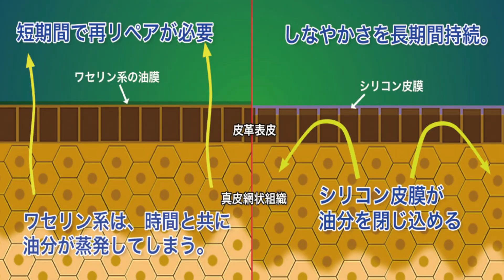革王の実力を徹底検証！TIDY2.0にコーヒーをぶっかける！爪で引っ掻く！本当にレザーケアの王様なのか実験してみた。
今回はキングオブレザーケア革王を使って、TIDY2.0をお手入れするとどうなるのかを実験してみました。
撥水力・防汚・防傷の実力をお水やコーヒーをかけて爪で引っ掻いてとことん検証！！
果たしてTIDY2.0はどうなってしまうのか…

最新情報やキャンペーン情報などをいち早く配信

・商品紹介チャンネル

★★★【革製品メーカー Hallelujah Inc.】HallelujahのYouTube公式チャンネルです★★★
企画、デザイン、生産を一貫して自社で行なっております。
ものづくりのアイデアや、工程、また新商品など公開しております。
クラウドファンディングでは、国内外から総支援額が4億円を突破しました。

Hallelujah Inc.は様々なブランドを展開しており、
トレンドに流されすぎない、永く愛していただけるオリジナルデザインの本革製品を中心に男女問わず多くのお客様に支持されています。

Hallelujah Incオリジナルブランド
・Hallelujah
・JAPAN FACTORY
・MARLE
・KUMORIYA
・YUTAKURA
・325 Apparel
・nitchmo
・REAR
・ToocTooc

★Hallelujah Inc.のはじまり★
革製品で人々の生活をより便利にし、日常を少しリッチな気分にするものづくりメーカーです。

★Hallelujahのこだわり★
トレンドを追いかけない、何年でも何十年でも共に過ごせる相棒のようなデザイン。

★ものづくり★
シンプルなデザインを熟練された職人たちが、一つ一つ丁寧に仕上げています。

0:00 オープニング
0:58 革王の説明
2:41 革王を塗る
3:44 革王仕上げ
4:15 シリコン定着後
4:57 撥水と防汚実験
7:38 防傷の実験
8:27 実験結果
9:11 エンディング